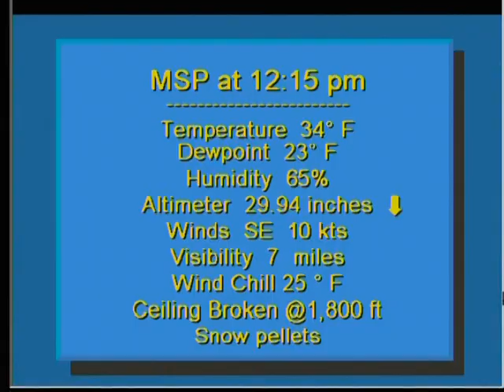1-27-13 St. Paul, MN TPT-WX (Winter Weather Advisory) - 12:25 pm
Winter Weather Advisories across the Twins Cities Metro, with points to the south and east under Winter Storm Warnings.  This is for a comnation of Freezing Rain, Sleet and Snow.